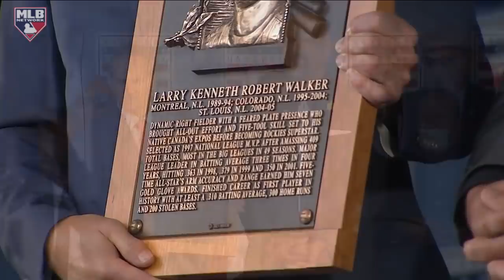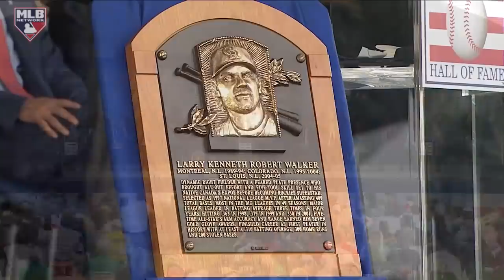Larry Walker's Full Hall of Fame Speech